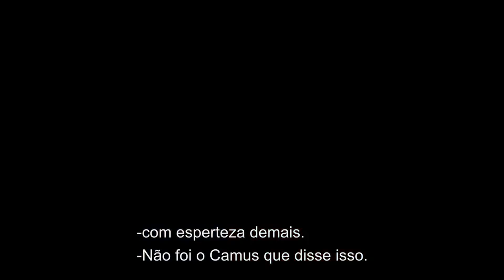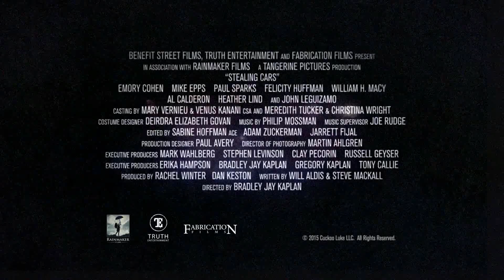Roubando Carros | Trailer Oficial (2016) Legendado HD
Sinopse: Billy Wyatt (Emory Cohen) é um adolescente rebelde cheio de confiança. Ele se envolve num grave acidente de carro e vai parar num centro de correção juvenil. É lá que ele perde a valentia, a confiança e sofre a duras penas pelo o que causou fora de lá.

Título original: Stealing Cars
Lançamento: Em breve
Atores: John Leguizamo, Heather Lind, Emory Cohen, Felicity Huffman